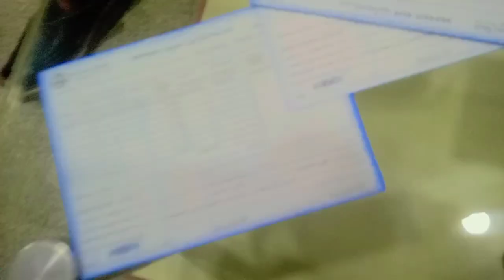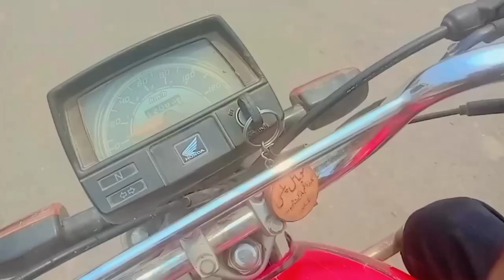Mlog : Money 🤑 Vlog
In my Mlog , I have shared all the journey from  Bank to home watch as I am doing a bit fun in my Mlog.